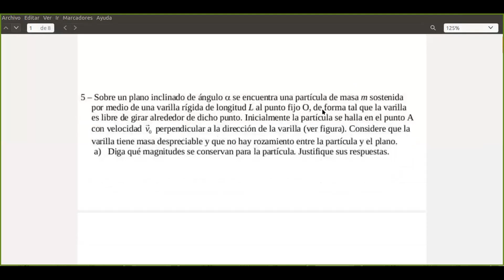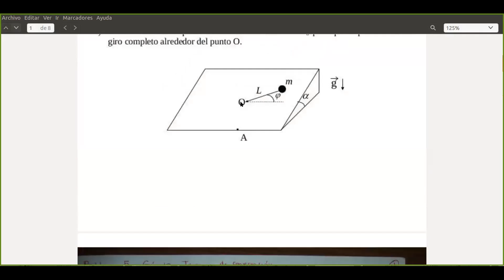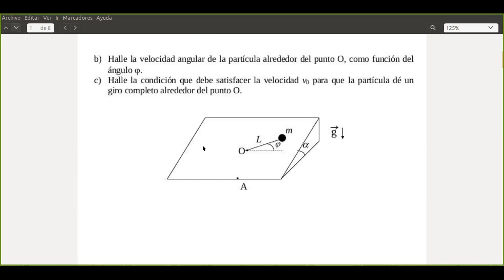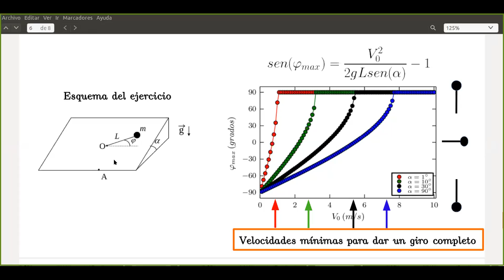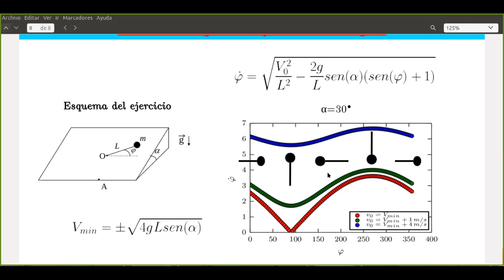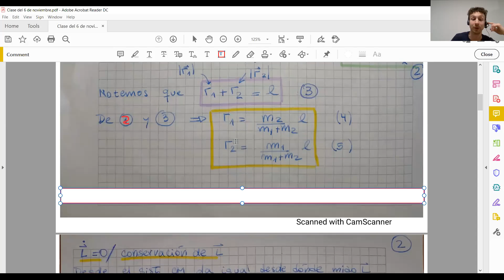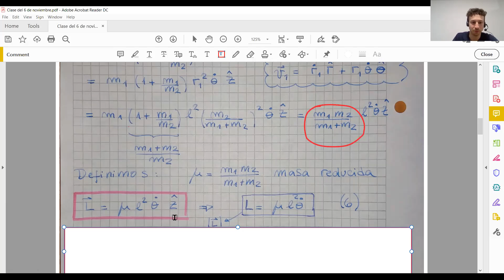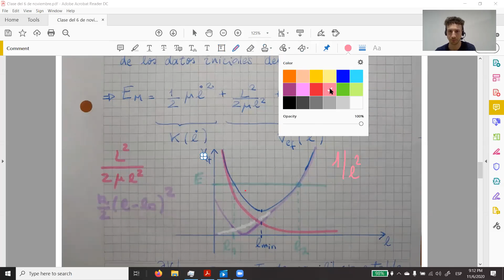Física 1B: Práctica del 6 de Noviembre